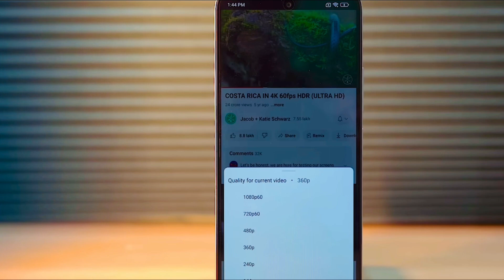Lava Blaze Pro 5g Review | Lava Blaze Pro 5g Unboxing | Lava Blaze Pro 5g Camera Test , Pubg Test